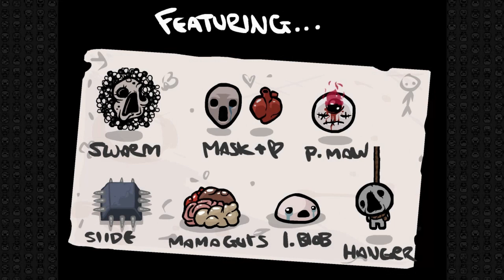Binding of Isaac (20th run)